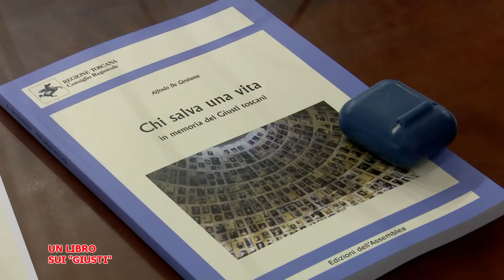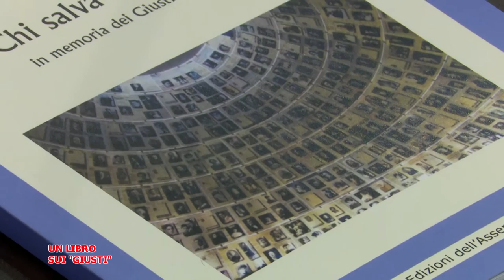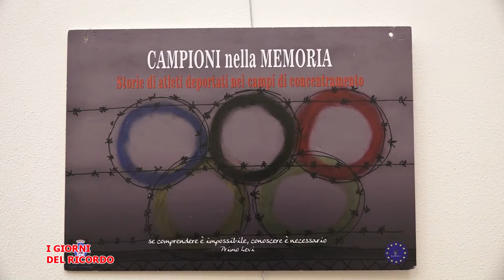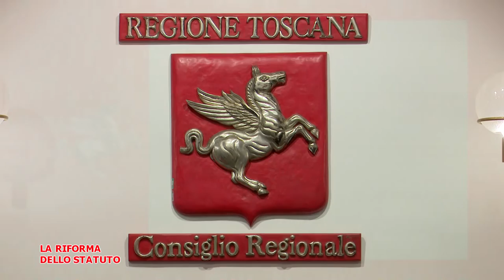Telegranducato - Regionando del 4 febbraio 2022